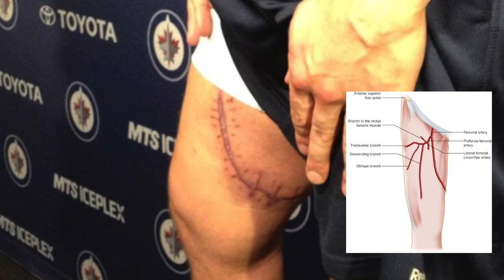Doctor Reacts To Hockey Injuries: TUCKER TYNAN GOALIE INJURY (Laceration) - Dr. Chris Raynor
Doctor reacts to hockey injuries today on the Dr. Chris Raynor channel. The topic is Ontario junior hockey player Tucker Tynan and his goalie injury and life-threatening thigh laceration.

If you enjoyed this video, let us know by liking, commenting, and sharing this video with your friends/family.